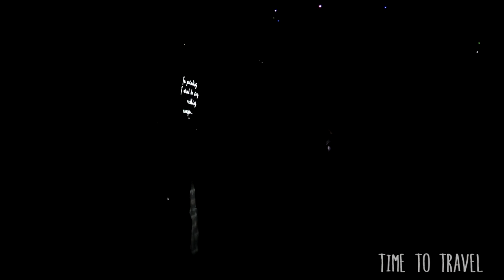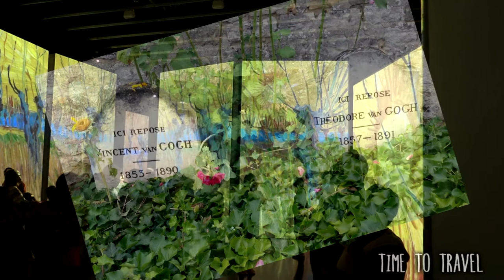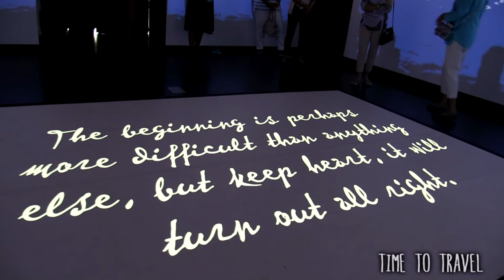Vincent Van Gogh - Alive...A New Way Of Seeing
World renowned artist Vincent van Gogh is a tragic and yet triumphant figure.  He died at the age of thirty-seven from a self-inflicted gunshot wound driven to madness by inner demons that caused his life to be a hellish mess but in spite of that he found the inspiration to create some of the greatest art ever produced.  His life as an artist lasted only ten years but his legacy grows larger every year.  A new traveling exhibit of his work called Vincent van Gogh Alive is traveling the world now and it is creating new admires.  It is a multimedia museum experience that will change the way we see art. This video was taken at the Salvador Dali Museum in St. Petersburg, Florida.